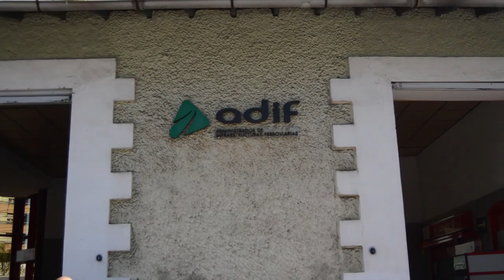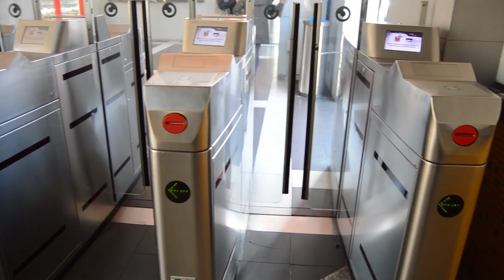Los ayuntamientos de Ezkerraldea aprueban una mocion de EH Bildu sobre los problemas de accesibilida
Los 4 ayuntamientos de Ezkerraldea han aprobado una moción en la que solicitan que se solucionen los problemas de accesibilidad a las estaciones de tren de la comarca.